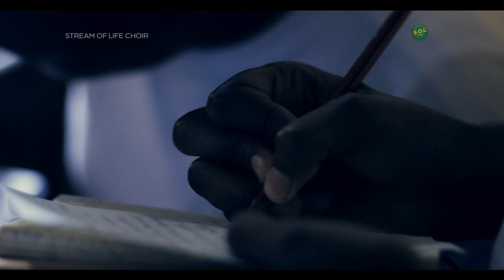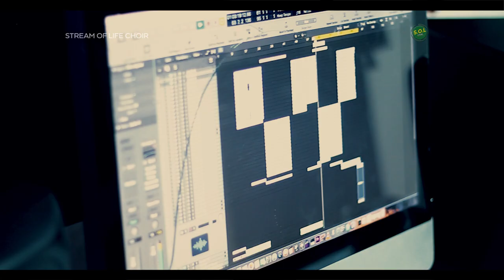Afro Tower Album Documentary - Stream Of Life Choir, Kennedy Secondary School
Students/Choir Members: Kennedy Secondary school

Writers: Isaac Magezi (Acoustic) & Muwanguzi Hope (Hopenova)

Producer: Jacob Beats

Studio: Smart Chords Records

Shot & edited by: Martin Rodgers

"Afro Tower Album Documentary: Harmony Unveiled

Step behind the curtain and into the heart of music-making with 'Afro Tower Album' documentary, a mesmerizing journey into the creative process of Kennedy Secondary School's Stream Of Life Choir. Delve into the captivating narrative of how eight remarkable songs came to life, each bearing a unique story and melody that resonate with the soul.

Witness the dedication and artistry of choir members as they meticulously prepare for the recording sessions, transforming raw passion into polished harmonies. Gain intimate insights from the songwriters themselves, as they share the profound
Experience the pulse-pounding moments within the studio, where the students' youthful energy and boundless talent fuse with professional guidance, culminating in a symphony of sound that transcends time and genre.

'Afro Tower Album' is more than a documentary; it's a testament to the power of music, unity, and the unwavering spirit of these young artists. Join us on this extraordinary voyage, where melodies become memories and voices echo through the corridors of time.

About the Choir 😊

Stream Of Life is a teens' choir with its base being Kennedy Secondary School, Kisubi. It is one with a creative and modern approach to music and performance. The choir was started as a singing group by a group of students whose aim as to worship as they grow their musical ability way back in 2006 at Kennedy Secondary School. It has since grown to an average total of 85 members and is currently under the administration of Mr. Mwesigwa Isaac P [Acoustic] & Mr. Muwanguzi Hope Patrick [Hopenova] with Mr Bamuleseyo George [Headteacher] as the choir's patron.